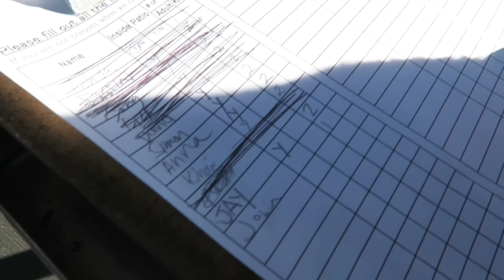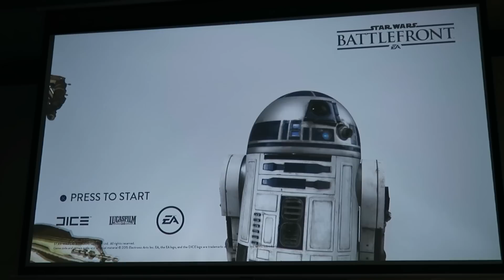VLOG - START A BEGINNING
VLOG - START A BEGINNING - We do a lot of running around in this video and hit up some favorite (and not so favorite) spots.  You'll see what I mean.  Also sorry to the guy in the ferrari hatchback (not really).  Make sure you watch Claire's video to understand what I was talking about!